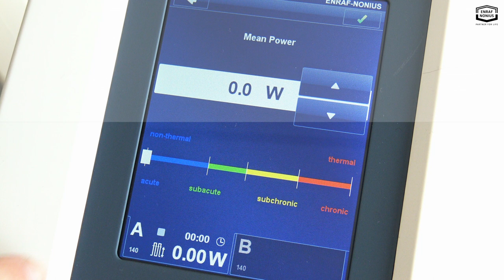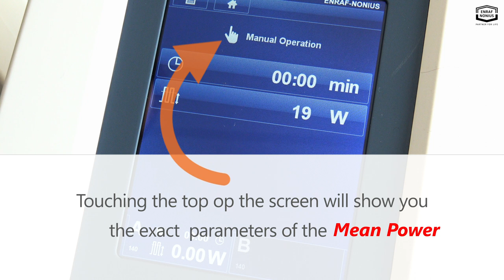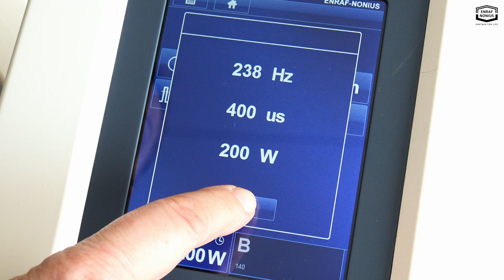Look-Learn-Do Curapuls 670 Smart Mode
The Curapuls 670 for shortwave therapy is very easy to use due to its SMART MODE. In the Smart Mode you select in which phase your patient is (on the acute to chronic/ non-thermal to thermal scale) and the Curupuls calculates the best treatment.
View this video and you know it all!